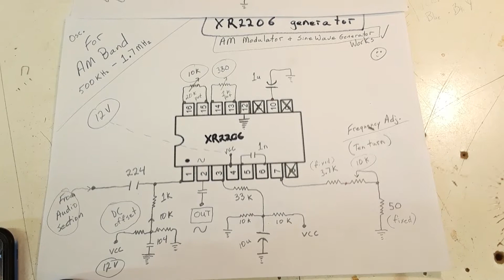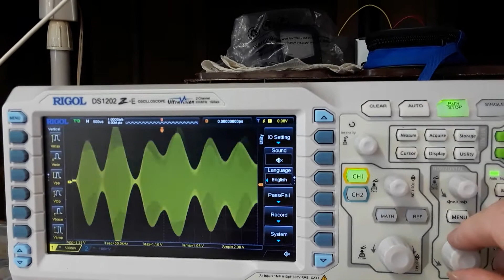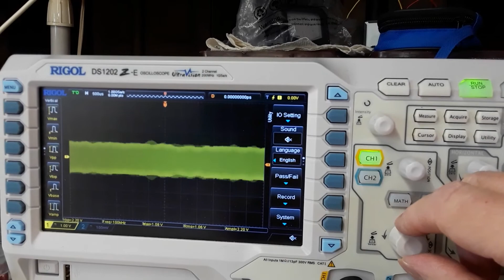AM Transmitter w/ XR2206 IC & LM358 Op Amp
Compact front end for an AM or SSB transmitter at 500kHz to 1.7MHz using the XR2206 Function Generator IC. The audio input uses the LM358 Single Supply Dual Op Amp and a two stage BJT amplifier. Modulation depth is controlled by adjusting the audio level and DC offset on Pin1 of the XR2206. RF output is in the mW range and requires further amplification and antenna matching.